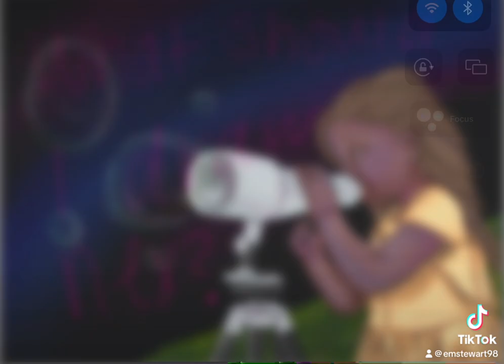art artist digitalart relescope bubbles shorts